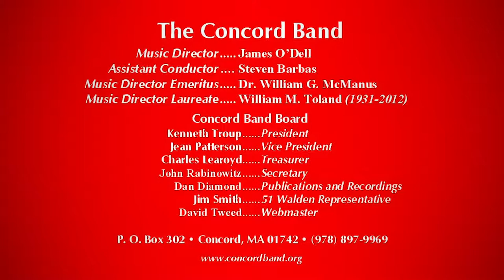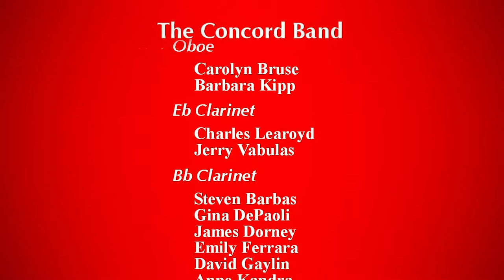Concord Band - Folk Dances - Dmitri Shostakovich, ed. H. Robert Reynolds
Performed under Music Director James O’Dell during the Band's 60th season on October 20, 2018.